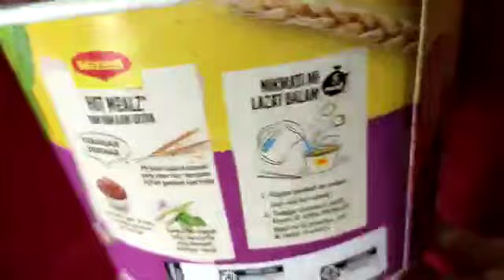mie sedap soto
Video from R